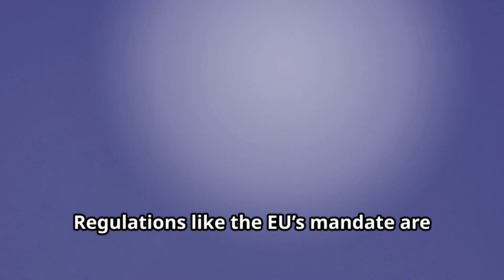USB-C: The Game Changer in Connectivity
Discover the revolutionary world of USB-C, the game-changing connectivity standard that's transforming the way we connect and interact with our devices. From faster data transfer speeds to multi-functional capabilities, learn how USB-C is redefining the future of connectivity. In this video, we'll dive into the benefits and advantages of USB-C, its compatibility with different devices, and what it means for the tech industry as a whole. Whether you're a tech enthusiast or just curious about the latest advancements, this video is for you. So, sit back, relax, and get ready to explore the exciting world of USB-C!